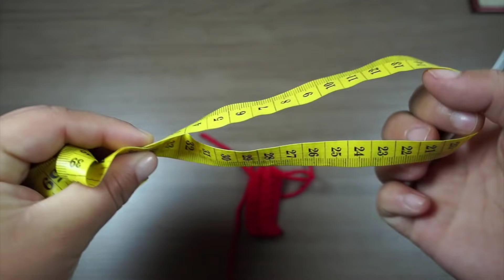🌈Gorro a Crochet Muy Fácil (TODAS LAS TALLAS)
crochet realzacroche ganchillo ❤️Es un Gorro a gancho con un tono Relieve espectacular y Muy Fácil de hacer. para todas las tallas, el detalle perfecto para esa persona especial.
recuerda seguirme en mi instagram para que estén atentos a los próximos videos y  los espero por allá.